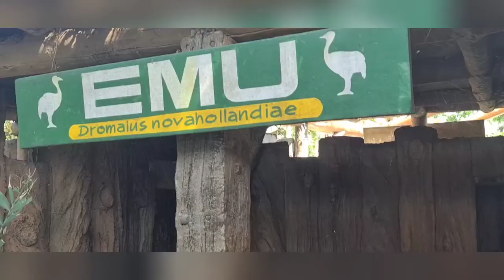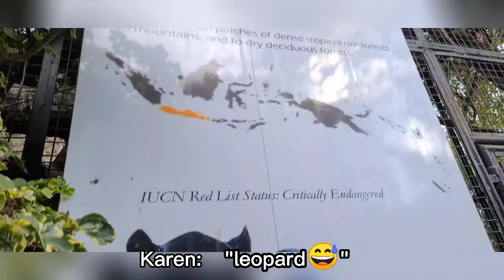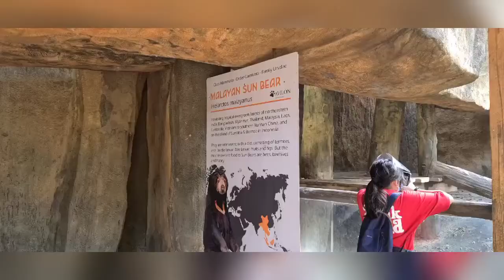Avilon zoo during pandemic